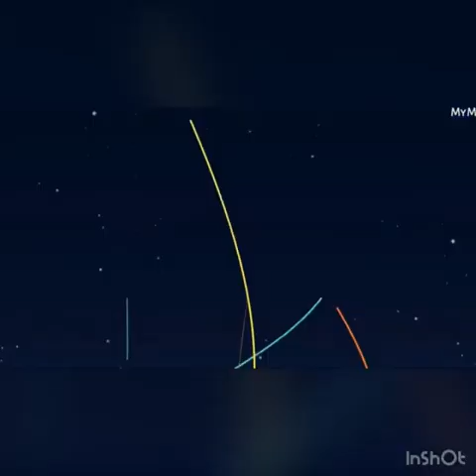EJIMAKOR REVEALS NEW PLAN TO HAVE KANU RELEASED FROM CUSTODY